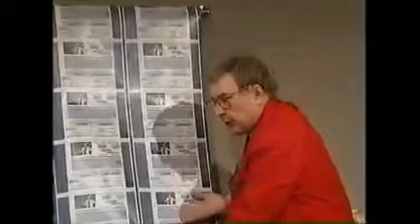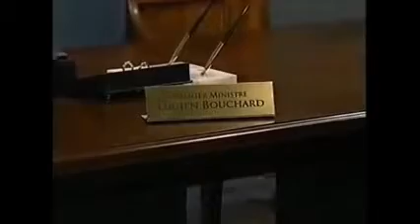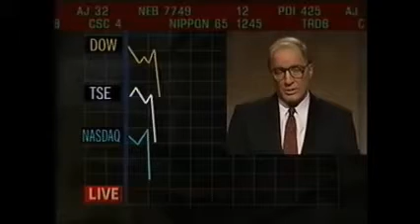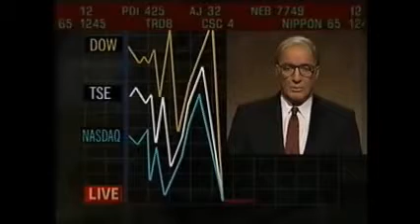Royal Canadian Air Farce March 2nd 2001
Sometimes the hardest part of doing this is IDing the recurring segment and getting it into a different folder (yeah I have folders ready for certain compilations so. but then again this is kind of how this all started)